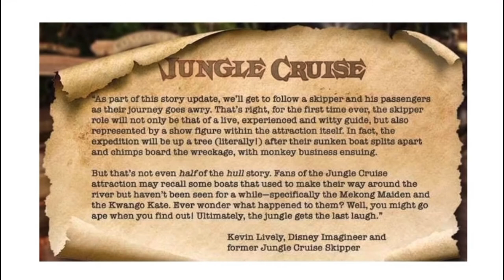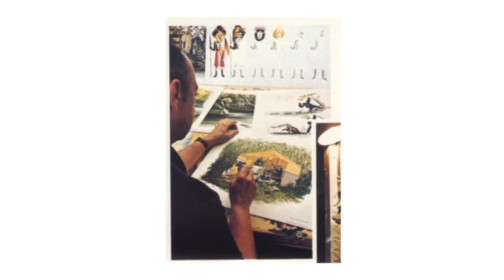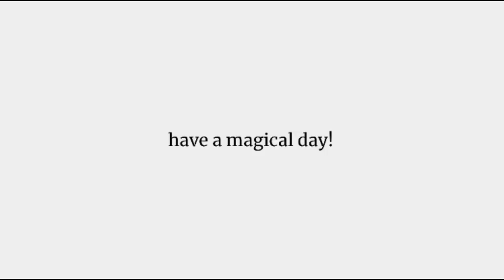MAJOR UPDATE Coming to the Jungle Cruise at Disneyland and Walt Disney World - Disney News